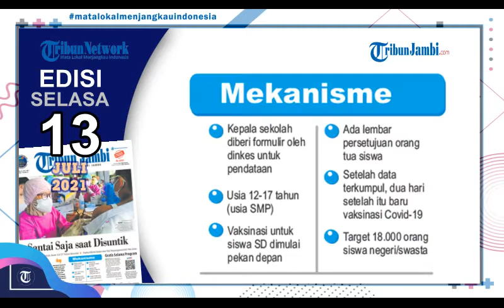Tribun Jambi Hari Ini #5